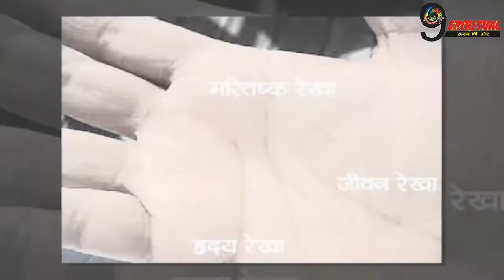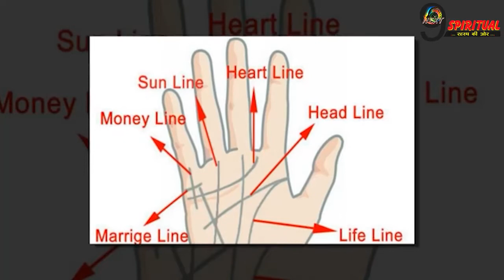हाथ में टूटी हुई है यह रेखा तो बिखर जाती है लव लाइफ, बहुत आसानी से कर सकते हैं चेक || Hastrekha